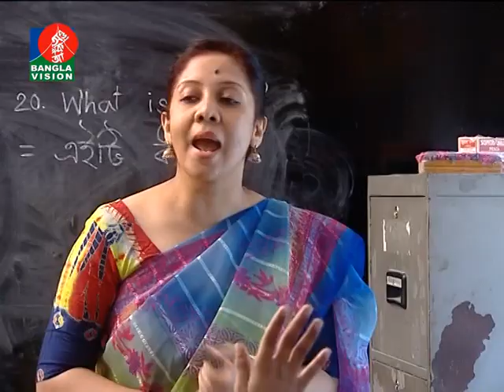ACI FUN CAKE ebong classer bairey- Rajdhani Ideal School & College, Dhaka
ACI FUN Cake Ebong Classer Bairey is a school based programme aired on Banglavision on every Sunday at 6:00 p.m and repeat telecast on the following Friday at 8:00 a.m

Producer: Rafiqul Islam Faruquee
Host: Zareen Shakila

Shooting Date: 21.03.17
Airing Date: 26.03.17